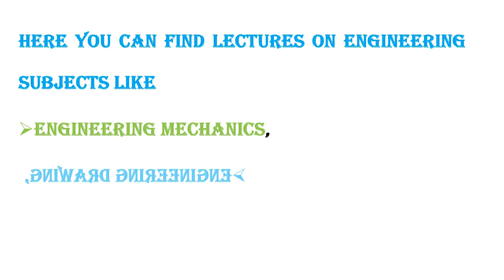Turning Point Channel Trailer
This channel is meant for helping students in their engineering education. Firstly I am starting with Engineering Mechanics.